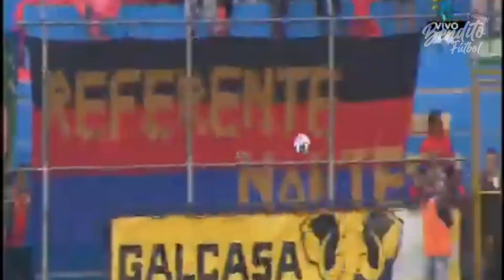CRÓNICA - Municipal 😈 🆚 Comunicaciones 👻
Sábado 4 de marzo 2023, se juega el primer clásico del torneo clausura en el Estadio Manuel Felipe Carrera, más de 7,000 personas se dieron cita al recinto de la zona 3 para ver a su equipo.
Municipal buscaba cortar el invicto de su acérrimo rival, Comunicaciones quien es el único equipo invicto luego de once fechas.
El incesante calor, los elevados precios de los boletos no fueron impedimento para que la noble afición escarlata se hiciera presente.

El reloj marcó las 15 horas y el partido inició… la afición entró con todo buscando desestabilizar al rival, llegó el minuto 18 y Antonio de Jesús López anotó el primero para los locales, Municipal 1 Comunicaciones 0.

15 minutos pasaron y la visita empató vía el panameño Londoño, el panameño literal silenció el Trébol, una pésima salida de Kenderson Navarro le daba el empate a Comunicaciones.

Las ocasiones de peligro se incrementaban y Pedro Altán se reencontró con el gol poniendo el 2-1 para los rojos, un remate de larga distancia nuevamente le daba esperanza a la afición, sin saber que aparecería el genio y figura José Manuel Contreras.

Ante una asistencia de Matías Fracchia, José Manuel Contreras anotó el empate con el que los equipos se fueron al descanso, su provocadora celebración trajo consecuencias, en el segundo tiempo antimotines se trasladaron a la banda cuando la visita se disponia a hacer efectivo los tiros de esquina. Comunicaciones en este partido lució diferente en comparación a otros clásicos, en momentos los albos se perdieron en la cancha y permitian que los rojos obtuvieran la posesión del balón, tres veces Municipal se puso adelante en el marcador, con medio gol de César Archila, Matías Rotondi se reencontraba con el gol, pero no todo fue miel sobre hojuelas para la afición roja, en un tiro libre Jorlian Sánchez anotó el 3-3 final y cerró uno de los clásicos con mas goles en los últimos años, a nivel de espectáculo el partido cumplió.

Municipal y Comunicaciones reparten puntos en el Estadio Manuel Felipe Carrera, Comunicaciones protegió su invicto y su racha positiva ante los rojos y en opinión personal el ganador de este día fue la afición, que apoyó incondicionalmente a su equipo, nos veremos en una próxima edición del clásico… ¿cómo quedó tu equipo?